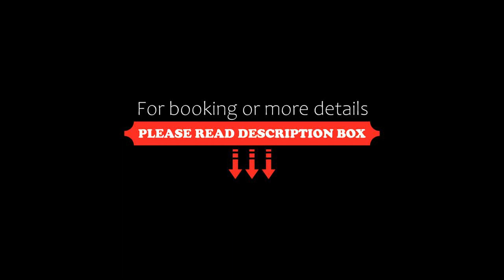Landgasthof Hasenstrick, Dürnten, Switzerland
About Property:
You're eligible for a Genius discount at Landgasthof Hasenstrick! To save at this property, all you have to do is sign in.
Landgasthof Hasenstrick features a restaurant, bar, a shared lounge and garden in Dürnten. Featuring luggage storage space, this property also provides guests with a terrace. There is a children's playground and guests can make use of free WiFi and free private parking.
At the hot...
Property Type: Hotel
Address: Hohenstrasse 15, 8635 Dürnten, Switzerland
Searching For
1. Landgasthof Hasenstrick - Dürnten - Switzerland
2. Landgasthof Hasenstrick - Dürnten - Switzerland Address
3. Landgasthof Hasenstrick - Dürnten - Switzerland Rooms
4. Landgasthof Hasenstrick - Dürnten - Switzerland Amenities
5. Landgasthof Hasenstrick - Dürnten - Switzerland Offers and Deals
Audio Credit:
Track Title: Reasons To Hope
Artist: Reed Mathis